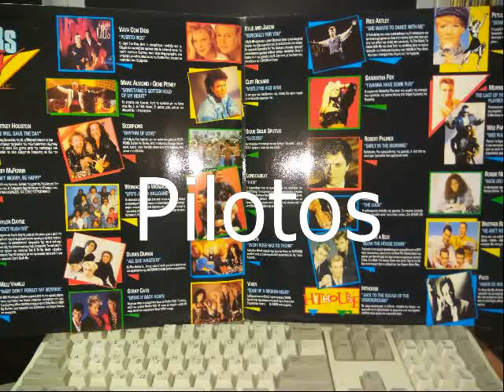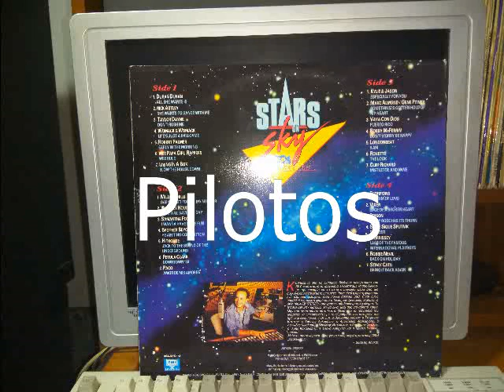AMOR DE MIS AMORES - PACO